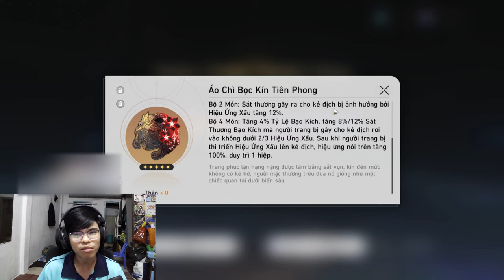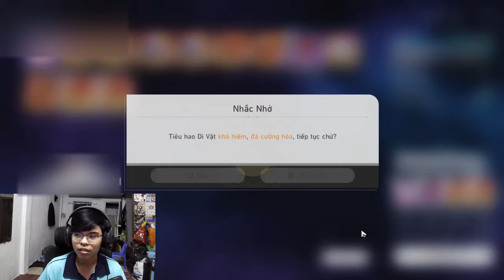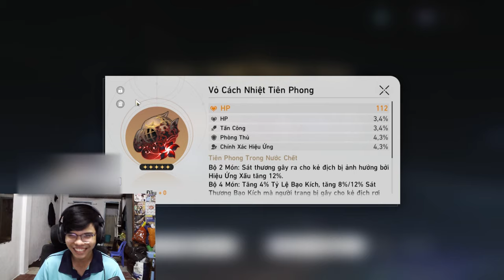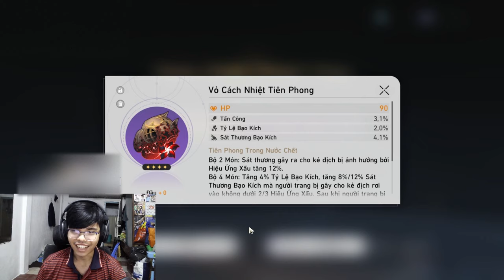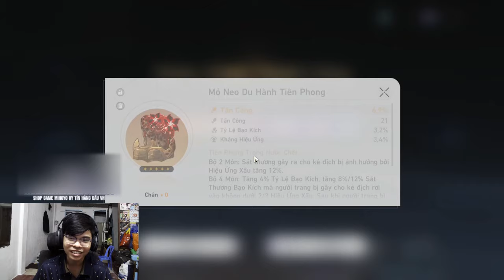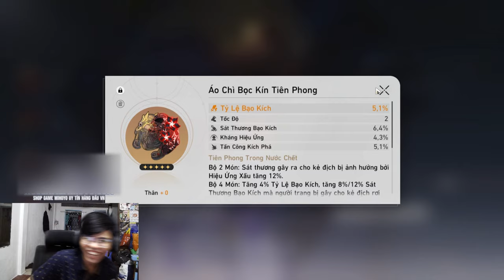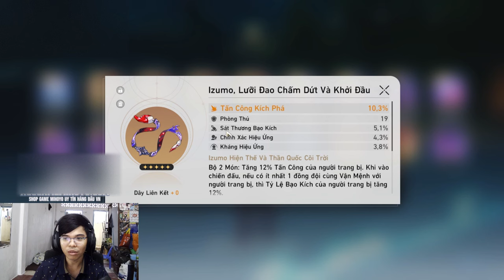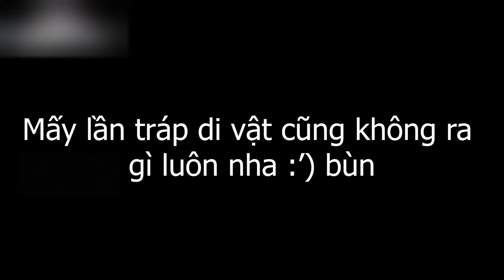Mình BỎ 2000 ĐIỂM KHAI PHÁ Farm DI VẬT cho Acheron!!! Honkai: Star Rail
Acheron quá mạnh :3 trong banner lần này mình kiếm được cho bản thân 1 chị nên là mình làm video farm 2000 năng lượng khai phá cho Acheron để được một bộ di vật và vị diện tốt! Mọi người cùng coi nha

 Ủng hộ cho mình qua:
➤ MB Bank: 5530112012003 - Văn Ngọc Nguyên Hạo